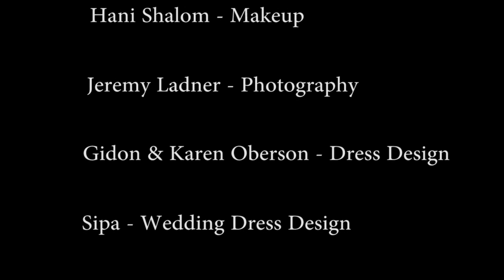Hair Atelier MIKI- Photoshooting of New 2014 up-style collection by MIKI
Hair Atelier Miki- in Gordon 31 Street- Tel Aviv, Israel